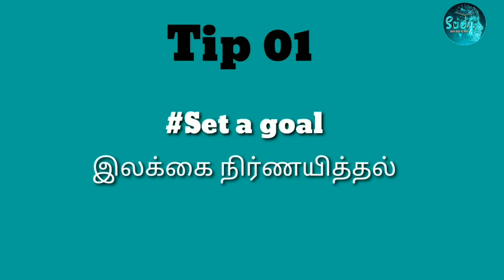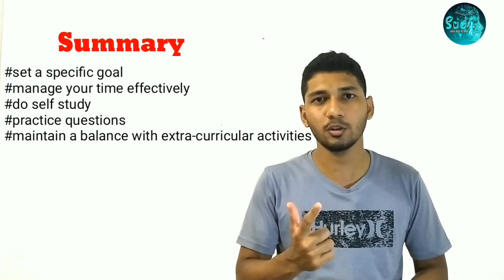How to study for GCE O/L? # tamil சாதனையாளர்களின் அனுபவப்பகிர்வு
2013 all Island first rank holders Jayani Karyawasam and Thapoda Gongodawila , shared their experience with us. The ideas they really worth spreading. sciety provides this video to Ordinary level students, in order to help them to improve their way of study.

We thank Jayani Karyawasam and Thapoda Gongodawila on behalf of the students for sharing their experiences wholeheartedly.